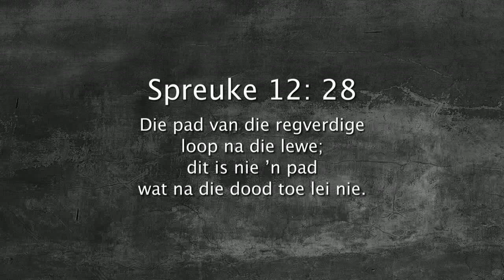Oordenking 21 November 2017